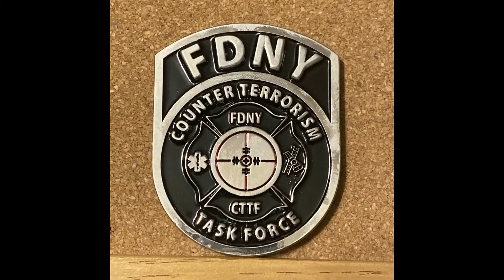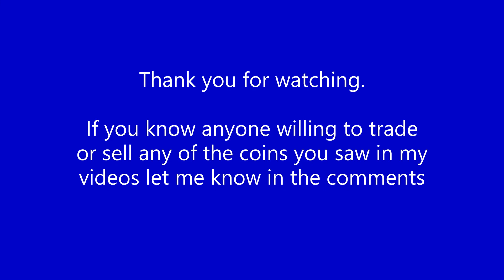My Challenge Coin Wishlist 4/14/2021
These are just some of my Challenge Coins I wish to one day add to my Collection.